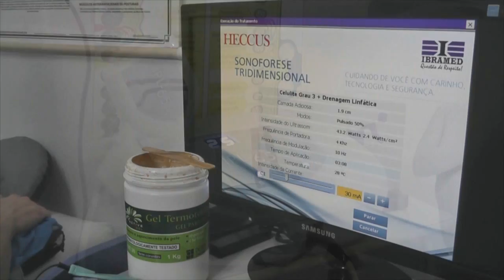GINCANA DA INTEGRAÇÃO COMAD AGITA CENTRO DA CIDADE.